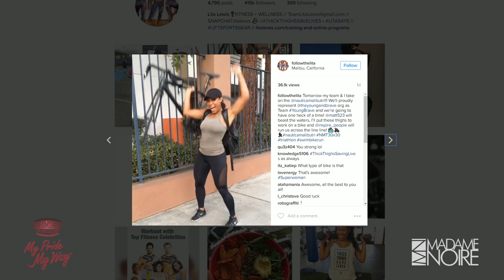Are Waist Trainers Safe? Fitness Guru Lita Lewis Speaks on the Trend | She's the Boss S3E2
Lita Lewis speaks on living a healthy lifestyle.

In this episode of She's The Boss, fitness guru Lita Lewis (@followthelita) speaks on embracing your body type, how health includes your mind body and spirit and why everyone should know that thick thighs saves lives. She also weighs in on the skinny tea and waist trainer trends that some of your favorite celebrities endorse.

Are Waist Trainers Safe? Fitness Guru Lita Lewis Speaks on the Trend